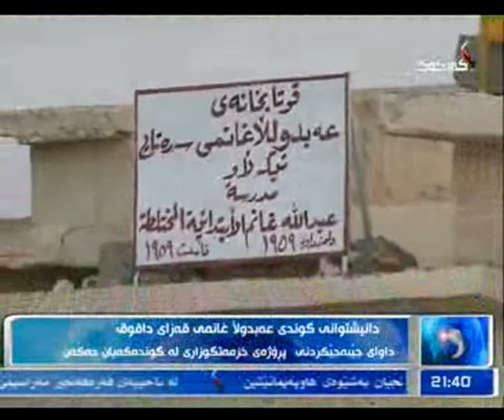راپۆرت - محمد الماس 14-12-2013